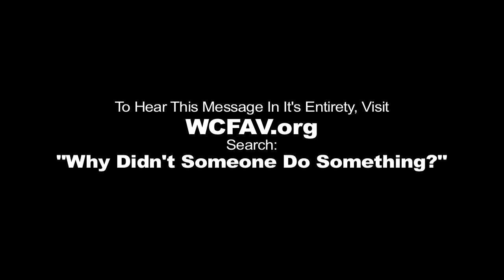5/29/16 "ONE NATION 'ABOVE' GOD" - Pastor Shane Idleman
Westside Christian Fellowship is a non-denominational Christian church that meets every Saturday at 5:30 pm in Lancaster, California (6015 West Avenue J8), and every Sunday at 10:30 am in Leona Valley, California (9306 Leona Avenue).